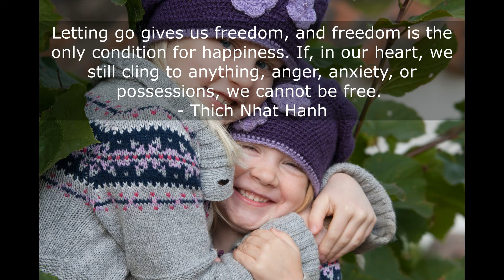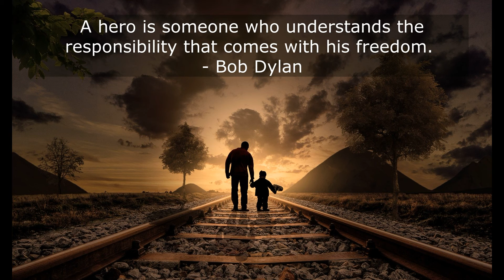Thought for the day | Freedom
These beatiful quotes on freedom will help you understand the true meaning of freedom and set yourself free.